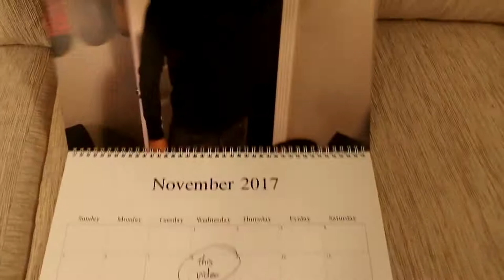My Return to YouTube!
My first video back for a while. Just a short compilation of footage from my long weekend down at the beach.